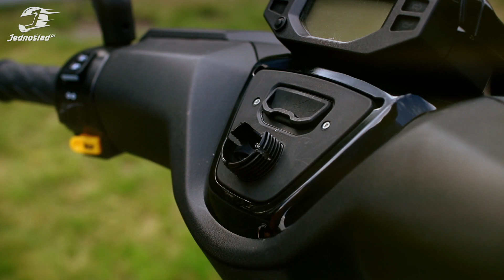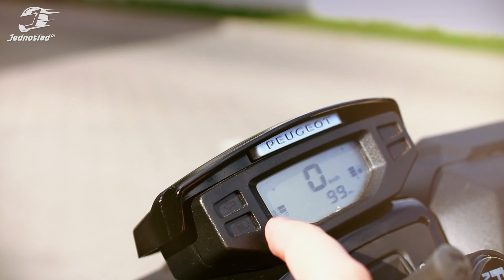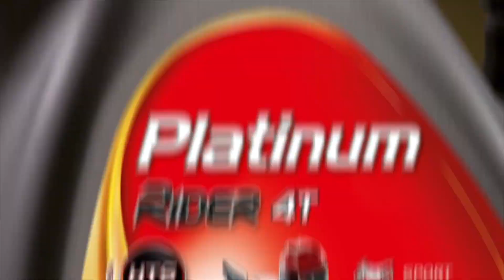Peugeot Speedfight 4 50 2T Ice Blade: Miejski wojownik na full opcji | Jednoślad.pl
👉🏻 Sklep Jednoślad.pl Peugeot Speedfight 4 50 2T Ice Blade: Miejski wojownik na full opcji | Jednoślad.pl

Peugeot Speedfight 4 50 2T Pure: Miejski wojownik na full opcji | Jednoślad.pl